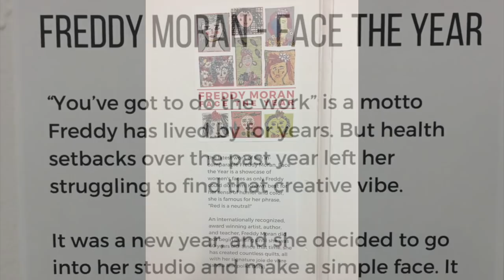The Quilt Show: Freddy Moran - Face the Year!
Freddy Moran shares quilts from her Face the Year! exhibition.